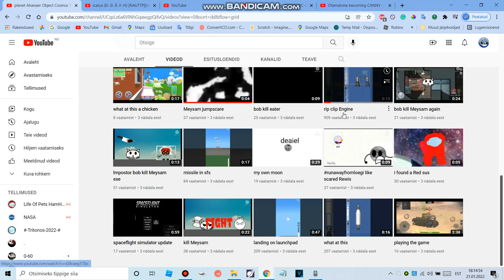Oh no...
There is now a limit of scrolling in channels, no more scrolling to the oldest video ever!